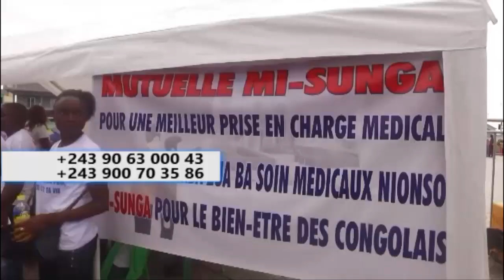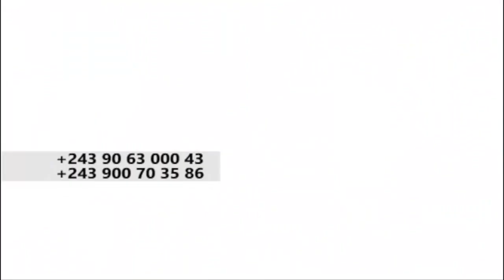▶️Kinshasa: La colère Des Etudiants Après La Vague D'attaque Xénophobes en Afrique du Sud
▶️Kinshasa: La colère Des Etudiants Après La Vague D'attaque Xénophobes en Afrique du Sud + Affrontement Etudiants Et Les Policiers